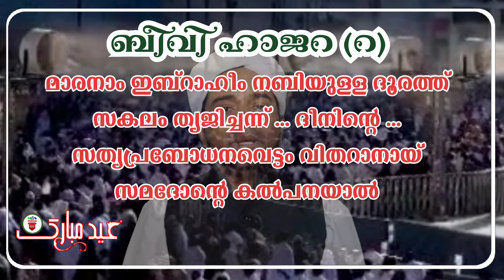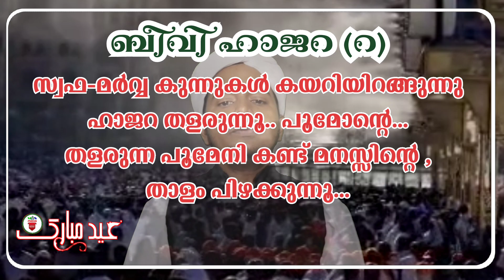EID MUBARAK 🕋🤲 | ബലിപെരുന്നാൾ ആശംസകൾ | ബീവി_ഖദീജ(റ)